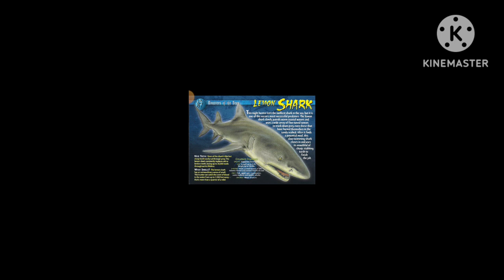What Did You Think About This Animal?.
Lemon Shark(Negaprion Brevirostris Brevirostris), Did You know( Lemon Shark Get their name For Their Yellow-Brown Skin, If The Pups Get Older They leave The Mangrove Swamps Head Out to The Ocean), Enjoy! Everyone!